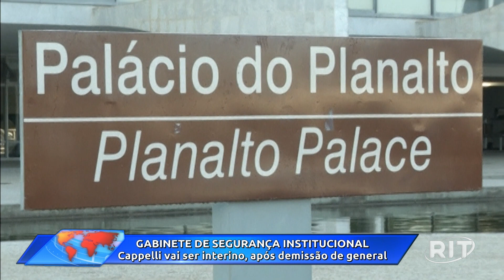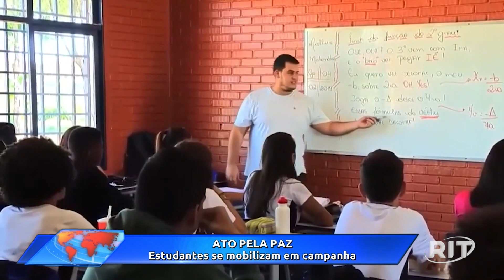Jornal Toda Hora Tarde | Quinta-feira (20/abr/2023)